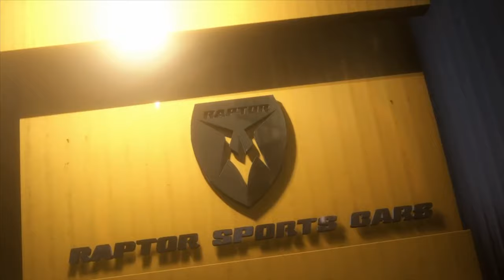Raptor sports cars.